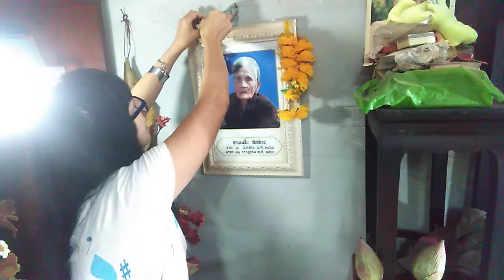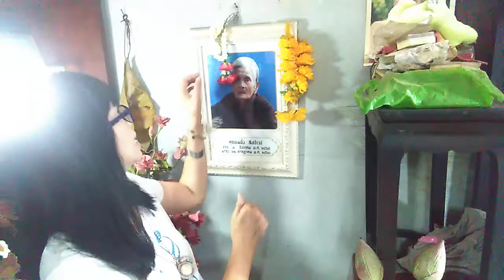น้าส้ม วันนี้วันแม่คลิปนี้เพื่อแม่ทุกท่านจงมีสุขภาพแข็งแรงปราศจากโรคภัยไข้เจ็บสาธุค่ะ